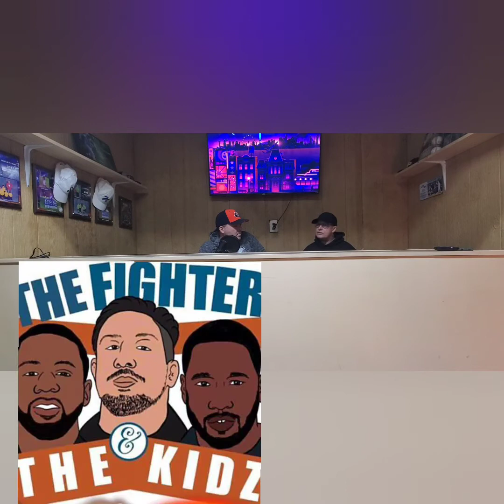Clips episode 9. 4's Enuff Podcast talking TFATKZ, Bryan Callen, Cats feet